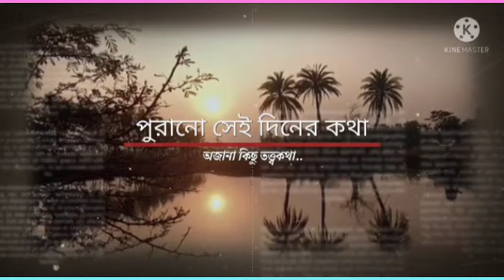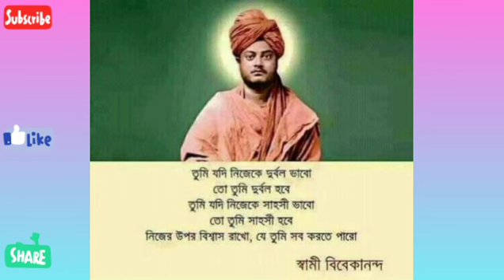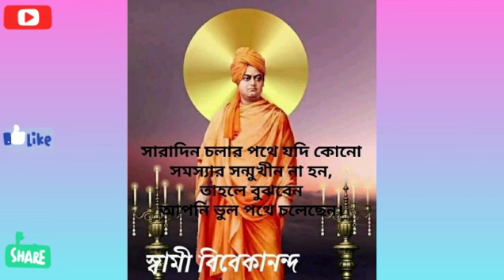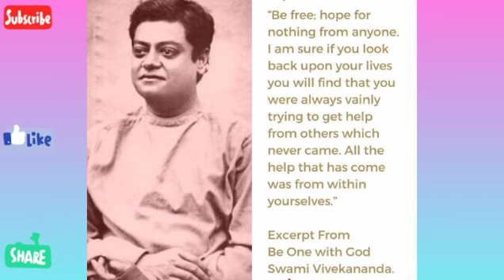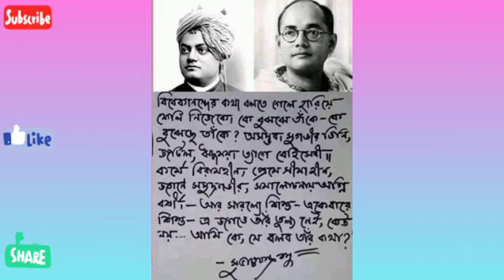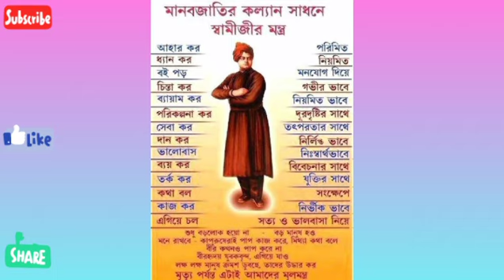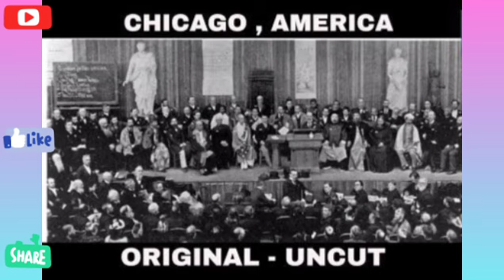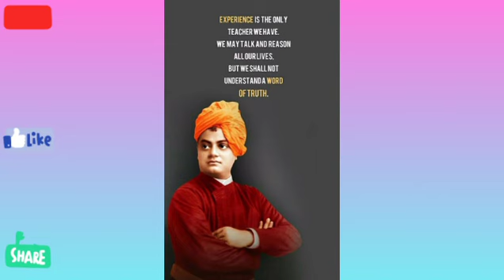স্বামী বিবেকানন্দের জীবনের এই ঘটনা গুলো জানো কি?Swami Vivekananda..পুরানো সেই দিনের কথা।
Hi friends... I am Amrita...

অনেক দিন পর আবার ফিরে এসেছি।
একটু অসুবিধার জন্য ভিডিও করতে পারি নি,, তাই ক্ষমা চাইছি।অসুবিধা বলতে হঠাৎ আমার স্বামী মারা যাওয়ার পর,খুব ভেঙে পরেছিলাম।কি করব ,কিভাবে  বাচ্চা দের মানুষ করব,, বুঝতে পারছিলাম না। সেলাই শিখেছিলাম, তাই একটা টেলারিং শপ চালিয়ে সংসার চালাচ্ছি।এবং ব্যস্ততার মধ্যে ও ভিডিও করতে চেষ্টা করছি,আর স্বপ্ন দেখছি YouTube থেকেও কিছু পয়সা ইনকাম করব।
প্রথমে কিছু ই জানতাম না,, বুঝতাম না,, audio and video এক সাথে করলেও,, কেউ পছন্দ ই করল না,,, হতাশ হয়ে গেছিলাম।এবার একটু ভিন্ন রকম করার চেষ্টা করছি ।বাঙলার লেখকদের বই থেকে ছোট ছোট গল্প পাঠ করে শোনাব। তার সাথে উপযোগী কিছু জানা অজানা তথ্য দিয়েও,, ছাত্র ছাত্রীদের বা জিগ্গাসু কিছু মানুষের মনে তৃপ্তি আনার চেষ্টা করবো। থাকবে বাঙলার ঐতিহ্য বাহি সব জিনিসের উপর ছোট ছোট প্রতিবেদন। অভিজ্ঞতা কম, একটু ভুল ত্রুটি হচ্ছে, মানছি। please তোমরা আমার সাথে থাকবে,দেখবে আমি ধীরে ধীরে  ভয় কাটিয়ে একজন ভাল পাঠক হয়ে উঠব। উঠব ই,,

Your quarrys:

suspense story#Audio story#বাঙলার ঐতিহ্য
লোকশিল্পের তালিকা
history itihaser golpo
story with pictures#defination of 3
student's best choice
ছাত্র ছাত্রীদের শিক্ষার জন্য ভিডিও টি দেখার অনুরোধ রইল #3 সংখ্যার প্রয়োজনীয়তা

Story telling : Amrita
Written by : Ashim pal.. iyarki desk... khobor online

Purano Sei diner kotha #

ভিডিও গুলো ভালো লাগলে like করবে। share  করবে নিজের পরিচিত দের কাছে। ভুল ত্রুটি মার্জনীয়।
আমার অনান্য ভিডিও গুলো দেখার অনুরোধ রইল।